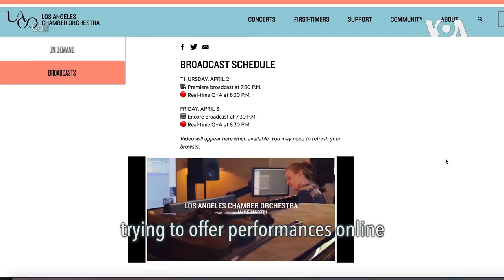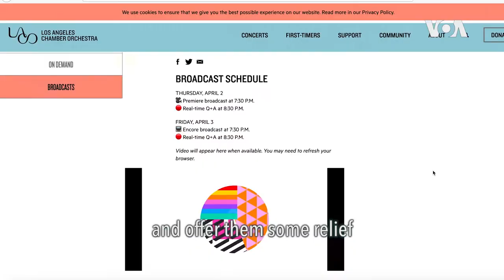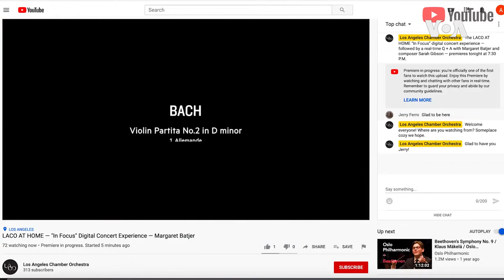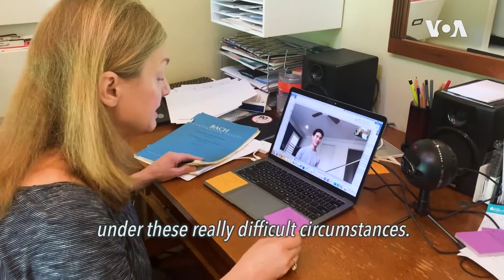Isolated Violinist | VOA Connect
Take a look at how Margaret Batjer, concertmaster of the Los Angeles Chamber Orchestra, is adapting to the quarantine.  She offers performances and lessons online with a staff of two - her husband and daughter.